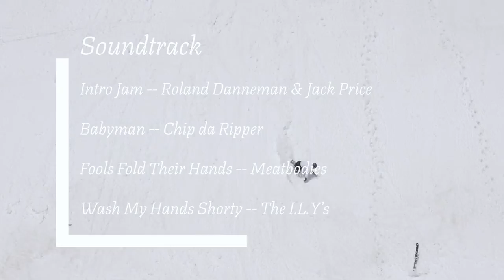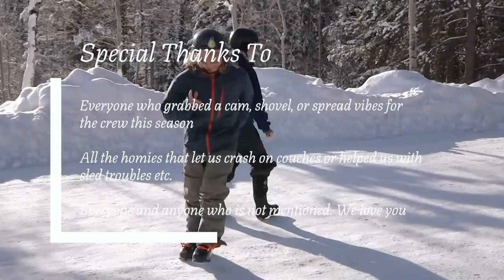YAKTV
You. Already. Know. The. Vibes.